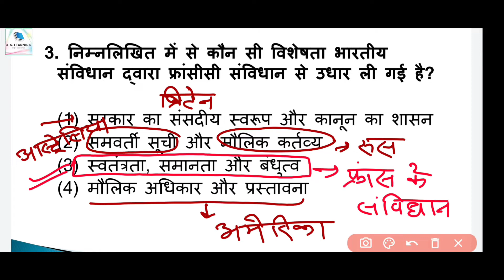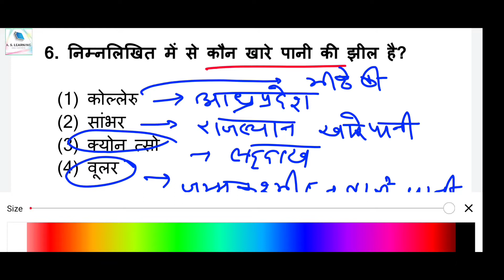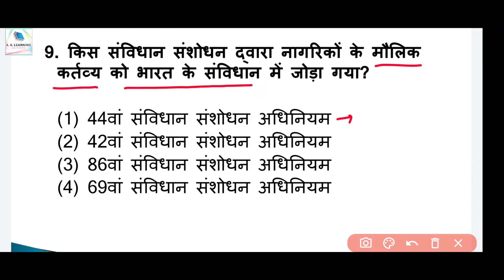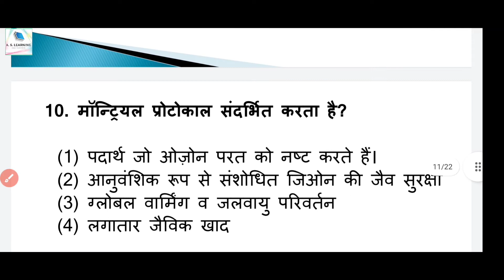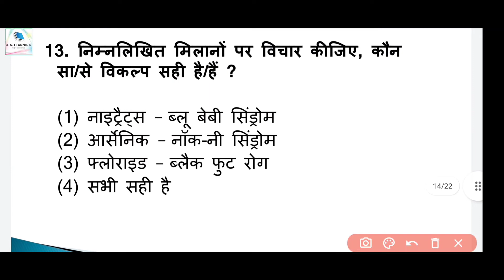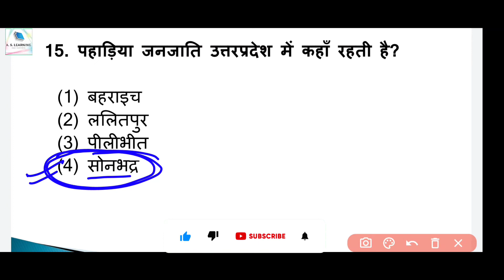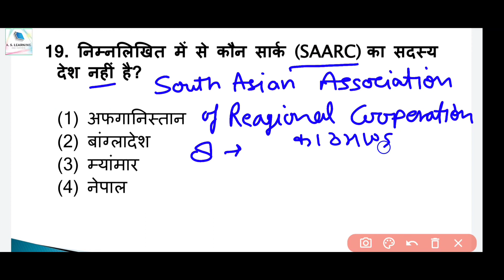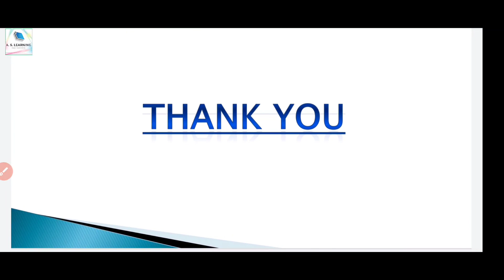EVS TOP 20 QUESTION uptet /supertet